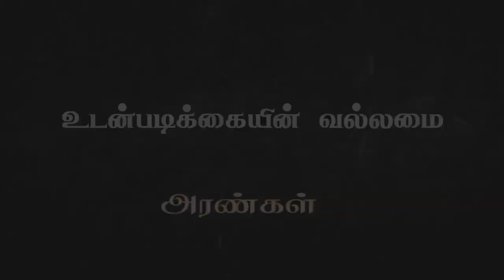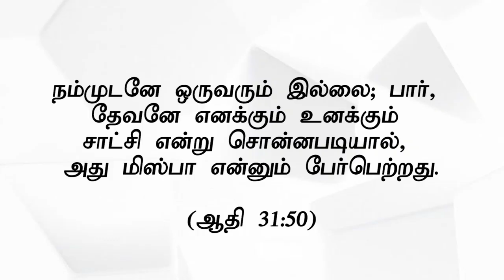"உடன்படிக்கையின் வல்லமை (அரண்கள்) (HD) July 26th 2019 Today's Promise with Bro.D.Jestin (DD1935)